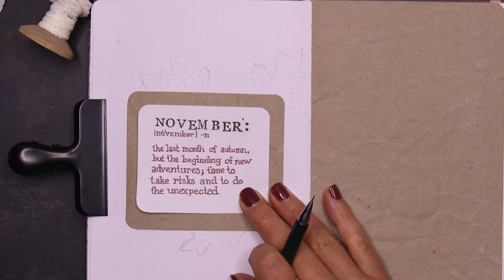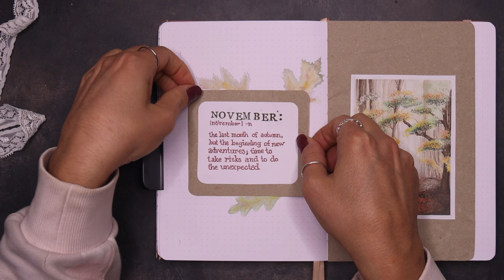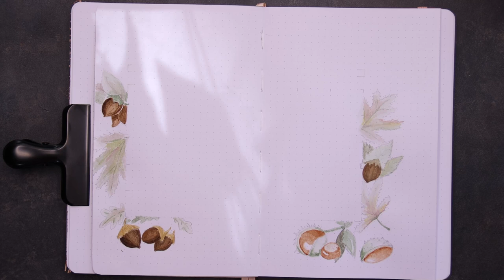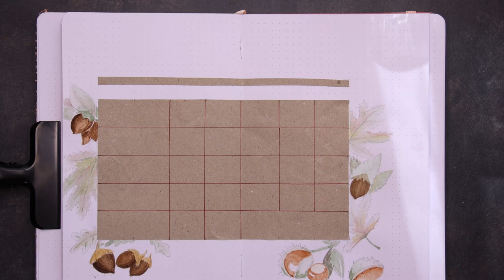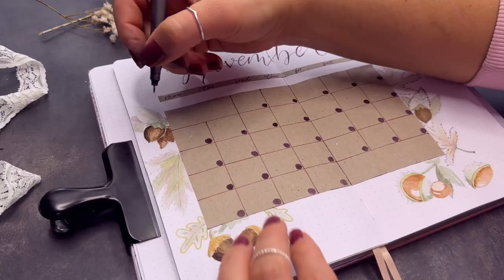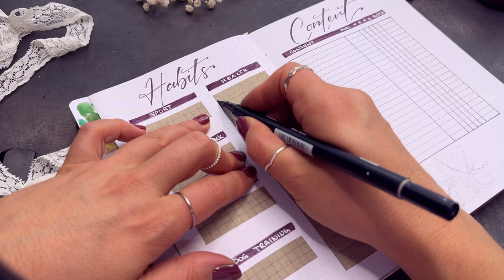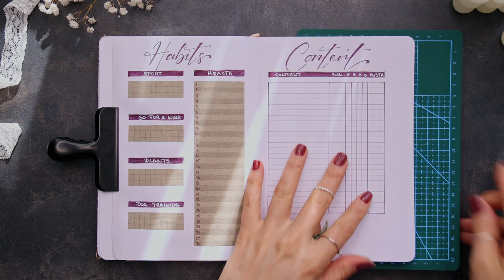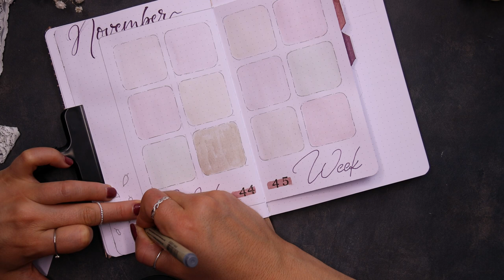November 2023 Bullet Journal Set Up | Plan with Me | Aesthetic Autumn Theme🍂 | Fall Leafs & Nuts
In this Video we are setting up my BuJo for the last autumn month, November. We are using a beautiful muted color palette for this month with some cute leaf and nut paintings.

I hope you enjoy watching this video and maybe are setting it up yourself. If you are re-creating it, let me know how it worked. And make sure to link me on your creations, because I would really love to see how you've interpreted this set up  (Insta: @my.design_and_lettering)

🌿 The products I used:
BuJo*: Notebook Therapy Tsuki 'Suzume' Limited Edition
Pitt Artist Pens Set* (192)
Tombow Dual Brush* (N79)
STA Pigment Liner black* (005, 01, 02)
Shenzen/Emooqi Pigment Liner Set * (Khaki, Carmine, Light Purple)
Sakura Gelly Roll* (05, 10)
Paint Brush Princeton* (size 12, 6)
Sable Hair Brush (there is no brand on it, sorry)                                 (size 6)
Faber Castell Brush Set* (size 4)
Cutting Set*
White Nights Watercolor*
     Muted Red: Madder Red, Cadmium Red Light with a tiny bit of Yellow Green.
     Muted Orange: Cadmium Orange with a tiny bit of Ultramarine Blue.
     Muted Yellow: Cadmium Yellow Medium with a tiny bit of Violet.
     Muted Greens: A mix of Green and Yellow Green with a tiny bit of Cadmium Red.